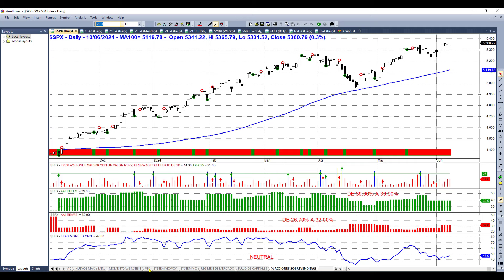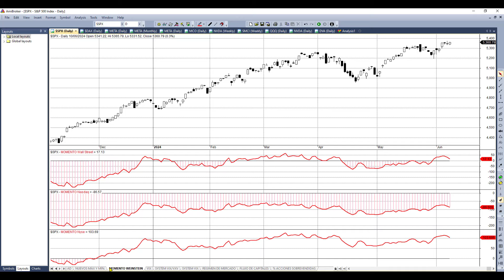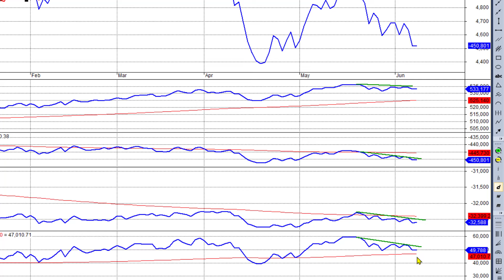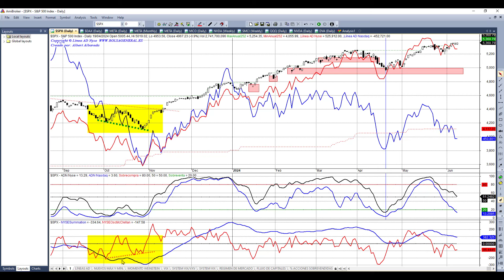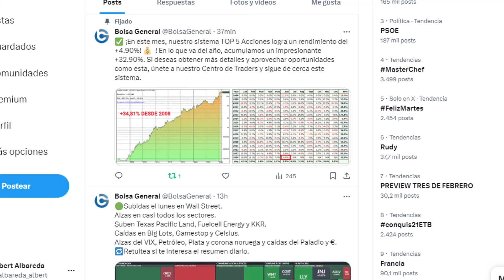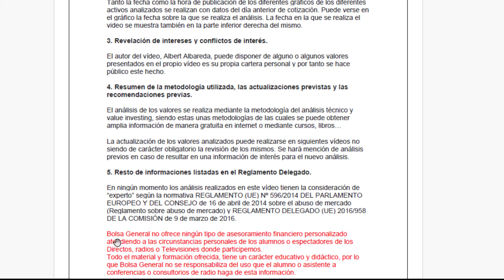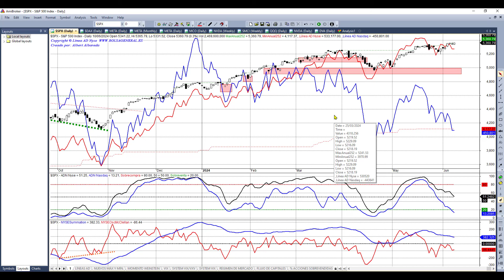💥¡¡¡ALERTA!!! ¿SE AVECINAN CAÍDAS SERIAS EN EL MERCADO?📈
👀  Seguimos lastrados y sin superar la divergencia bajista en la línea AD. ¿Vamos a tener caídas importantes?En este vídeo, analizo detalladamente la situación del mercado y comparto contigo los aspectos clave. ¡No te lo puedes perder!

Capítulos:

00:10 Análisis de las tendencias índices S&P500 y Nasdaq100
01:20 Sistema manos fuertes y Sistema Sobreventa
02:07 Indicadores de sentimiento: AAII y Fear & Greed CNN
02:34 Volatilidad VIX
02:57 Momento del mercado de Wall Street, Nasdaq y Nyse
03:25 Nuevo máximos y mínimos de Wall Street
03:55 Líneas AD del Nyse, Nasdaq y Amex
05:21 Conteo impulsos utilizando ADn y Oscilador McClellan
07:10 +32,90%en 2024 de nuestro sistema TOP 5 ACCIONES
08:33 Disclaimer de Bolsa General